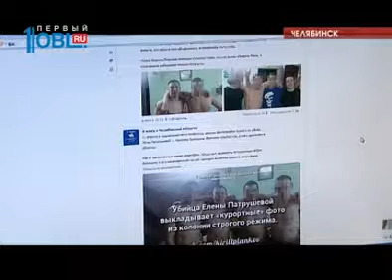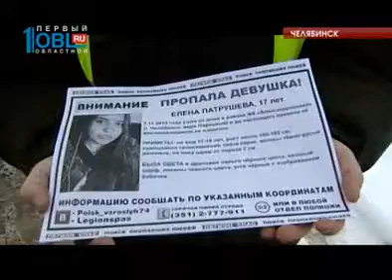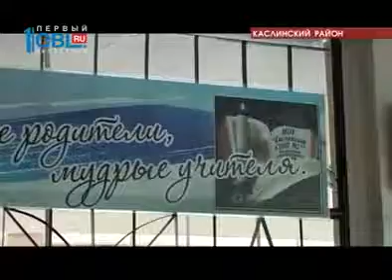Происшествия дня 12.04.2016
Обзор происшествий за день